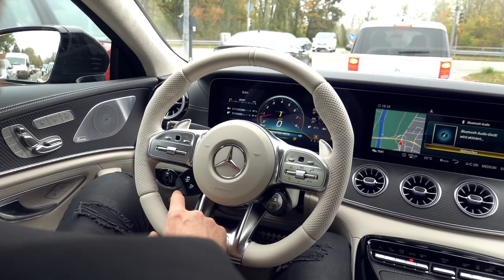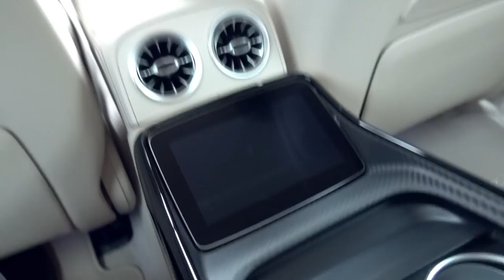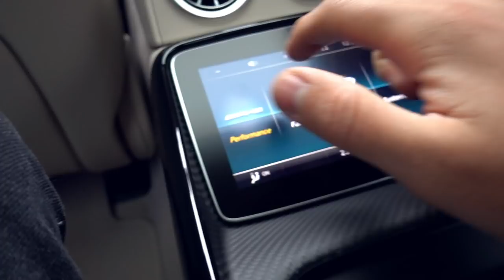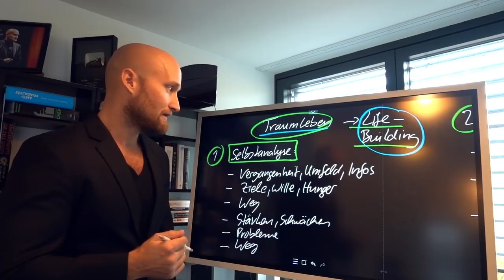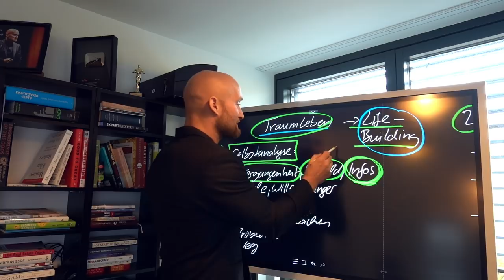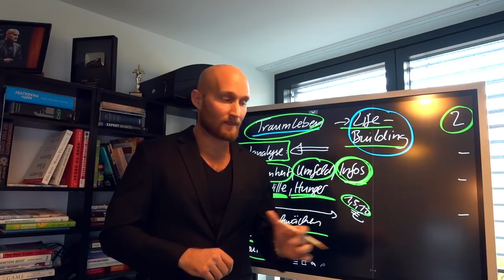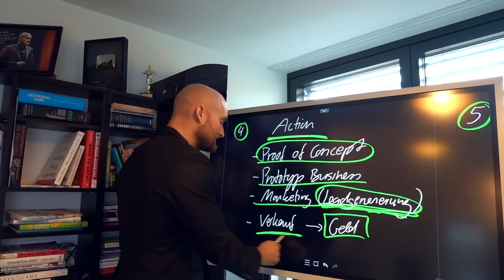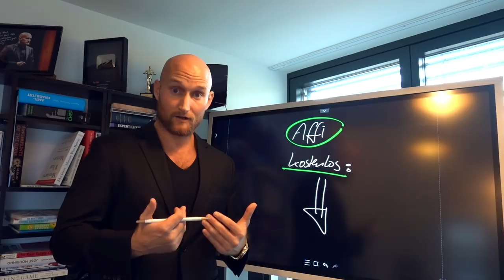Mein neuer 200.000€ AMG! Welcher ist es?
EXCLUSIVES ONLINE SEMINAR!
Ich zeige dir, wie meine Coaching-Teilnehmer mit dieser 10-Schritte-Formel mehr Geld verdienen. Lerne, richtig mit deinen 4 Bankkonten Geld, Zeit, Emotion und Energie umzugehen, um dir ein Leben nach deinen Vorstellungen zu erschaffen:
Kostenloser Fragebogen - Wo stehst du und wie können wir dir helfen?

Wer sich selbstständig machen und was im Leben erreichen möchte,
kann sich auch bei meinem Team unter: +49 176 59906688